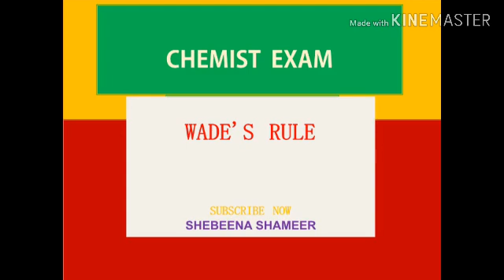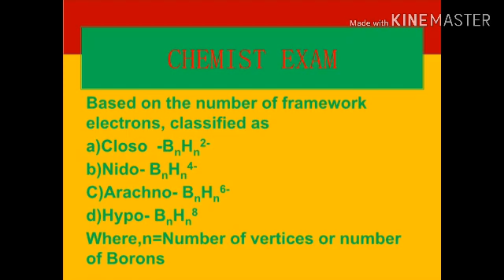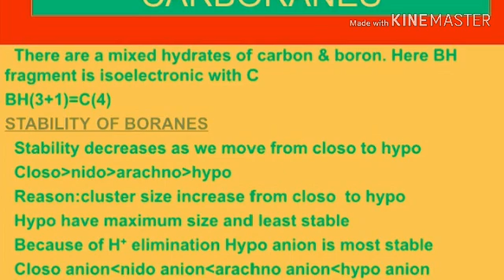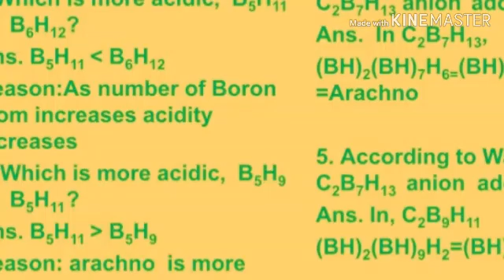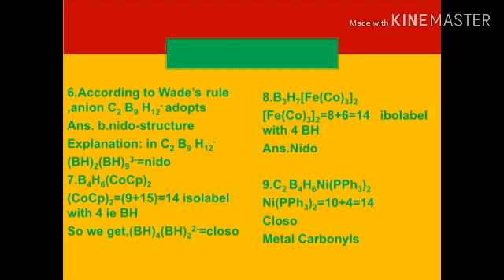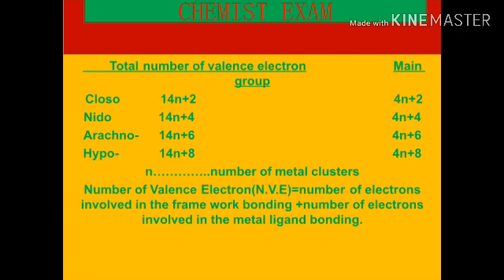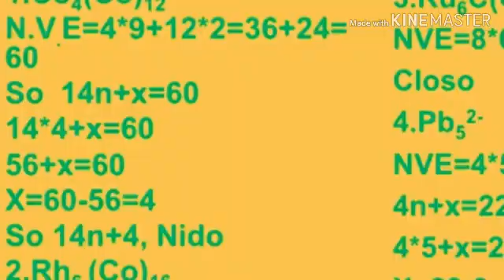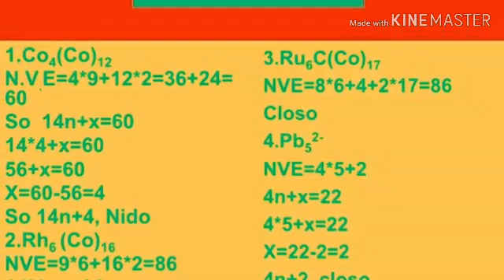WADE'S RULE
Channel intro

I am shebeena Shameer
I have 6 years teaching experience
4 years Higher Secondary school
2 years in an Aided college ( MSc+BSc classes) and so on.
 നെറ്റ് പരീക്ഷയുടെ കോച്ചിംഗ് സെൻററിൽ ക്ലാസ്സ് എടുത്തുകൊടുത്ത മുൻപരിചയവും എനിക്കുണ്ട്.
 വളരെ പ്രധാനപ്പെട്ട  കെമിസ്ട്രി MSc level ടോപിക്സ് കൂടാതെ ആഴ്ചയിൽ രണ്ടു തവണയായി 20 ക്വസ്റ്റ്യൻസ് അടങ്ങുന്ന രണ്ട് ടെസ്റ്റ് പേപ്പർ ഞാൻ അപ്ലോഡ് ചെയ്യുന്നതാണ്
 Chemist exam,NET exam,SET exam എന്നിവയ്ക്കും ആവശ്യമായകോച്ചിംഗ് ക്ലാസുകൾ ഞാൻ നൽകുന്നതാണ്.
 ഇതുകൂടാതെ കറൻറ് അഫേഴ്സ് മറ്റൊരു വീഡിയോ കൂടി ഞാൻ അപ്‌ലോഡ് ചെയ്യുന്നുണ്ട് .വെറും അഞ്ചുമിനിറ്റ് ദൈർഘ്യമുള്ള വീഡിയോ കേൾക്കുവാൻ നിങ്ങൾ മറക്കരുത്. നിങ്ങളുടെ അഭിപ്രായങ്ങളും നിർദേശങ്ങളും എന്നെ അറിയിക്കുക.